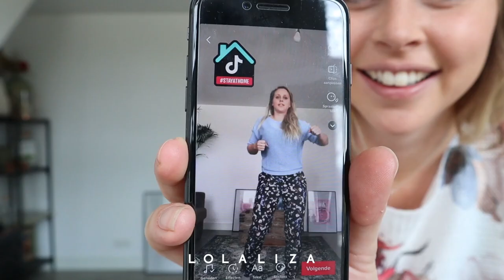LolaLiza - 5 quarantine tips by Leoni Goudkuil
Running out of things to do while being in quarantine?
Our house vlogger Leoni came up with some tips & tricks for you.

Stay updated with the latest fashion trends, news and videos!